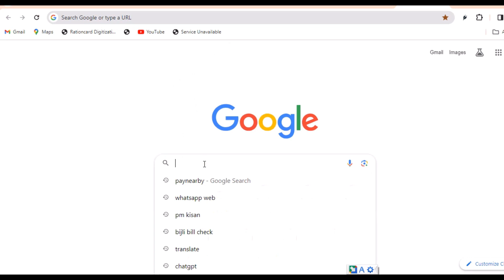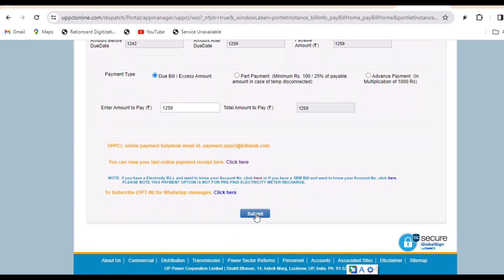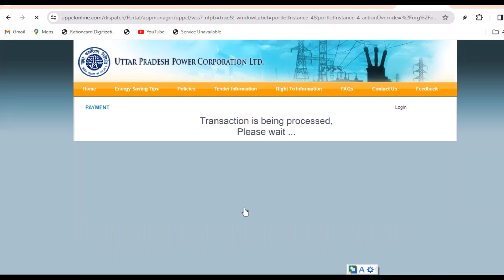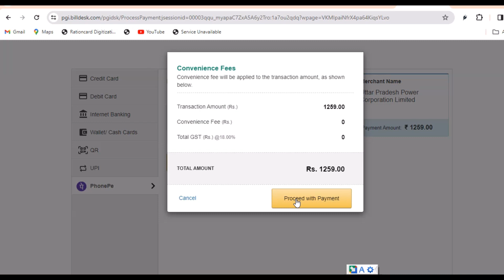बिजली बिल कैसे देखें और जमा करें पूरी जानकारी (Visken Gyan )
How to view and deposit electricity bill, complete information

नमस्कार दोस्तों  आप सभी का स्वागत है. हमारे चैनल  ( visken gyan ) पर  जिसमे आप सभी को मिलेंगीं  सरकारी योजनाओ से जुडी जानकारी . और  आप   देख सकते हैं. और आप   बिना भाग दौड़ किये  घर पर ही उठा सकते है पूरा लाभ  जसे  सरकारी योजनायें  समस्त , ऑनलाइन आवेदन  कैसे करते तथा कैसे चेक करते  हैं  , कब क्या लाभ मिलने वाला है  और अपने खोये हु कागजों को कैसे निकलते है कंप्यूटर  मोबइल पर ही .
ऑनलाइन के जमाने में ज्यादा से ज्यादा काम घर से कर सकते हैं (Visken gyan ) चैनल से और उठा सकते हैं पूरा लाभ तथा खुद से ही कर लेंगे सारी समस्याओं का समाधान .